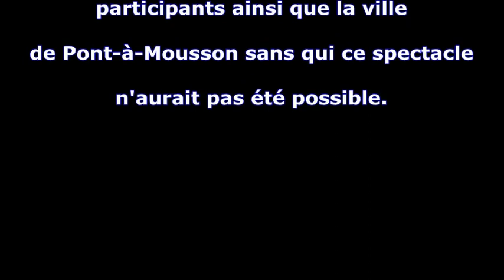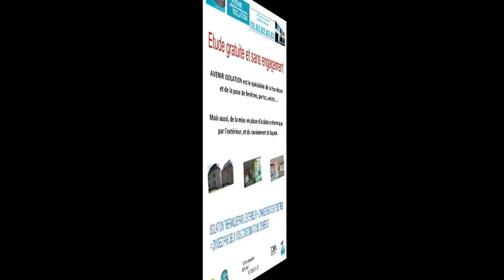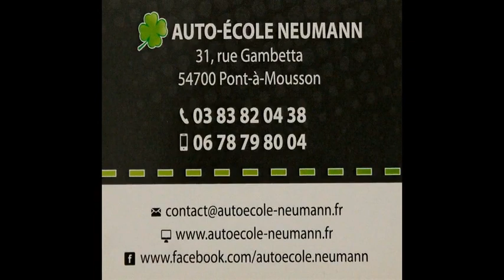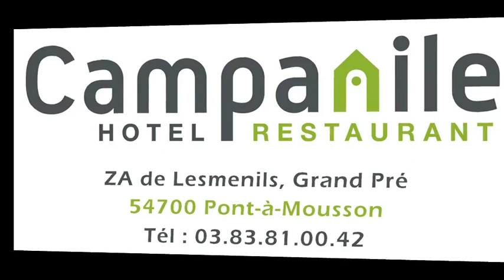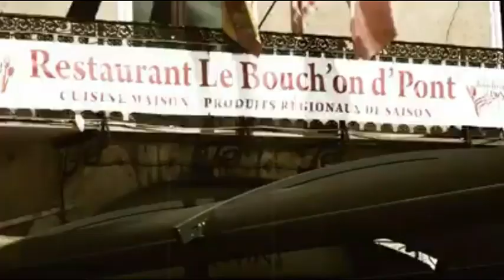Partenaires du Show VENI VIDI VICI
La Ligue Nationale de Catch tiens à remercier tout les commerçants participant partenaires de l'événement VENI VIDI VICI ainsi que la ville de Pont-à-Mousson sans qui ce spectacle n'aurait pas été possible !!